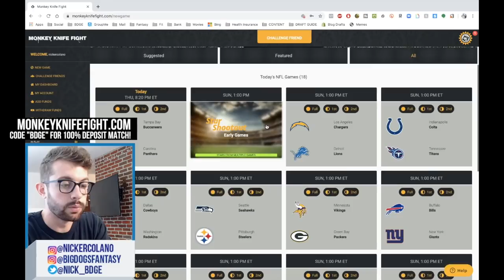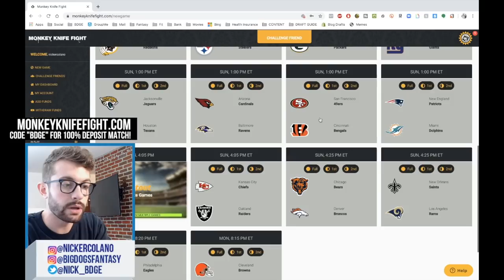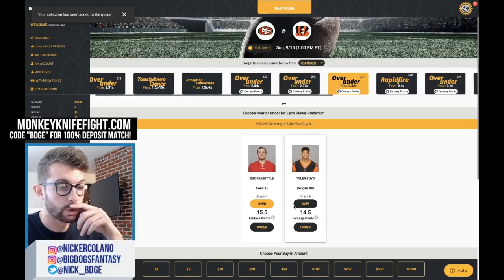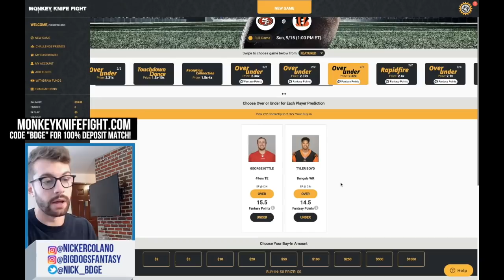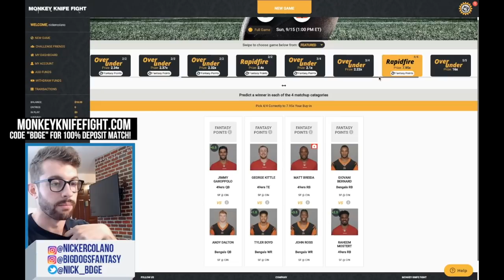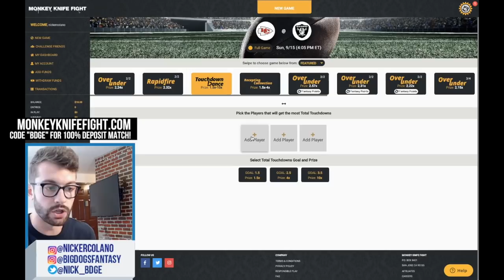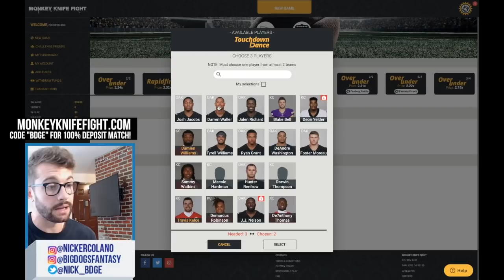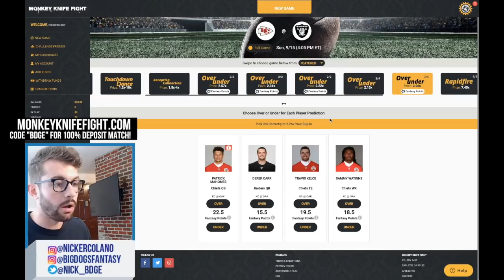NFL Week 2 FanDuel & DraftKings DFS Picks & Values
Joined again by Joe Holka to discuss optimal lineups, best values and picks for Draftkings and Fanduel in Week 2 of the 2019 nfl season.